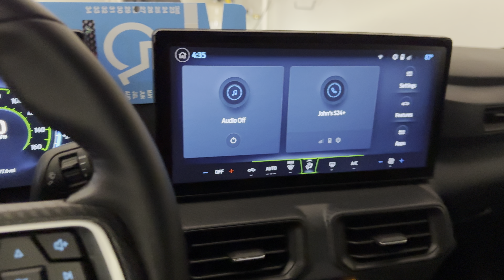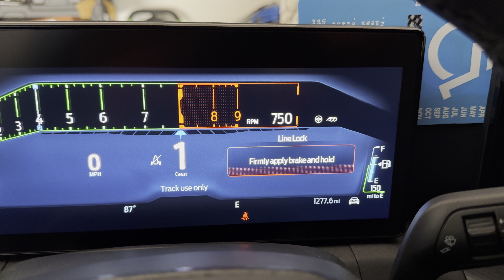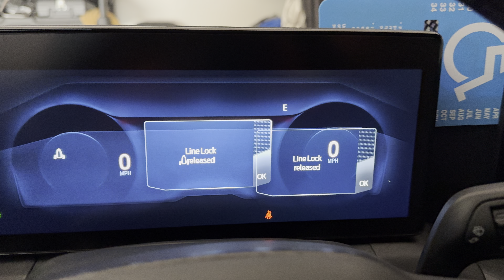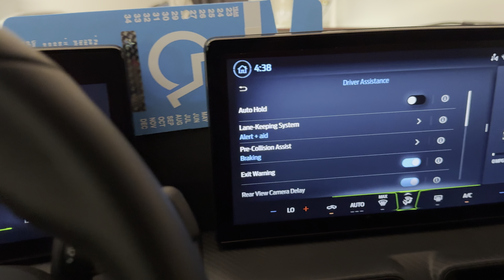2024 Ford Mustang GT 🐎 | Line Lock Feature! How To Use it!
Okay folks, let's all save some money on Gas I love this app for saving on gas. My code P823P gets us both a 15¢/gal bonus